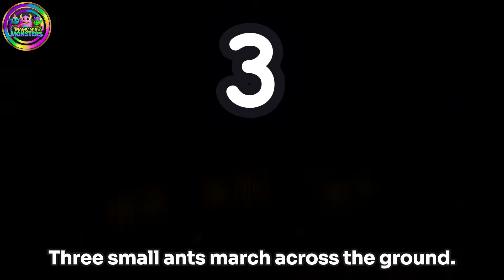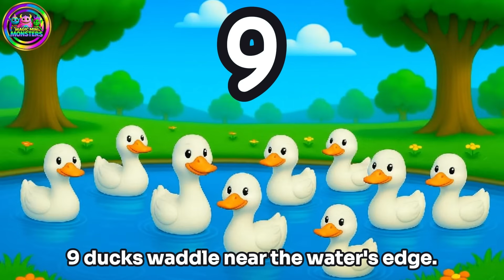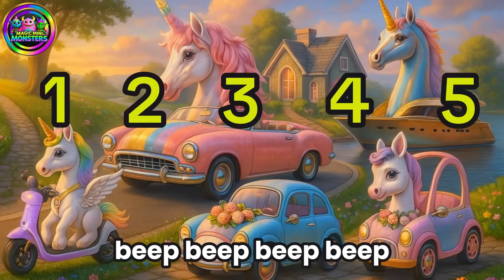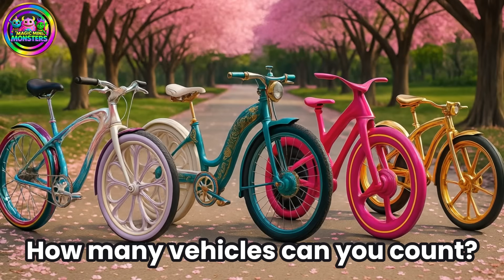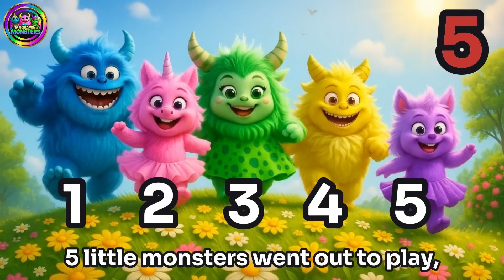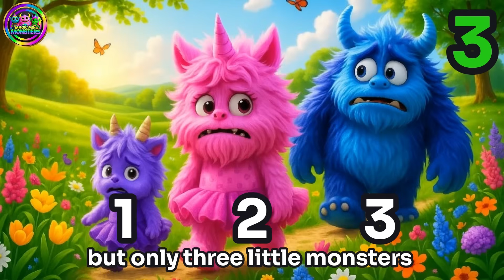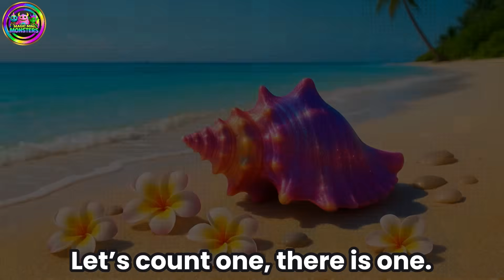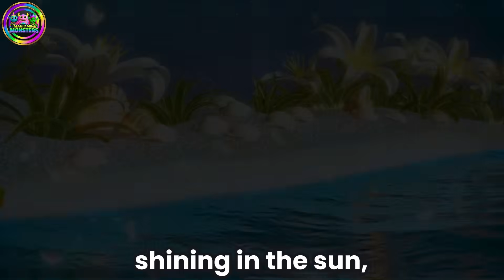#5 Counting Compilation | 1-5 | Focused Practice | Magic Mini Monsters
COUNTING OBJECTS 1-5 with Monster Friends!
Master numbers 1 through 5 with focused, repetitive practice! Each number is repeated multiple times to build strong number recognition and counting confidence. Concentrated learning on essential numbers 1-5 helps little minds absorb and retain these foundational numbers perfectly.

🔵 Repetitive practice builds number confidence
🎯 Focused learning on essential first ten numbers
🧠 Perfect for toddler memory development
✨ Concentrated repetition that actually works
📚 Educational focus prevents overwhelming young learners
💡 Deep learning through focused attention on one skill

🌟 Channel Introduction
Hello,
Welcome to Magic Mini Monsters — a bright, playful learning channel for babies, toddlers, and preschoolers! Our videos use repetition, music, movement, and bold colors to support early learning and development.

Magic Mini Monsters Learning Frames.
This channel has a unique frame color system for different categories which correspond to your child's learning needs.

🎵 Nursery rhymes & sing-along songs
🔤 Alphabet, ABC practice & letter recognition
🔢 Numbers, counting & early math
🌈 Colors & rainbow learning activities
🔷 Shapes & beginner geometry basics
👀 Sight words & early reading skills
🧠 Baby Brain Gym & cognitive development
🏫 Classroom basics for school readiness
🐾 Animals, nature & world discovery
🛁 Daily routines, hygiene & healthy habits
🕺 Exercise, movement & coordination
📖 Gentle stories & imaginative play

Safe, child-friendly, educational fun from the very first video.

🎶 Explore our sister channel Magic Mini Monsters Music — calming lullabies, sensory-friendly tracks, bedtime songs & uplifting kids’ music: